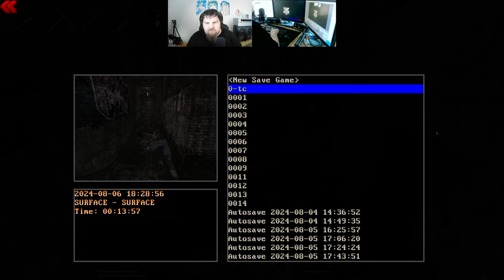Let´s Play Total Chaos TC v1.40 Director Cut (gzdoom) #16